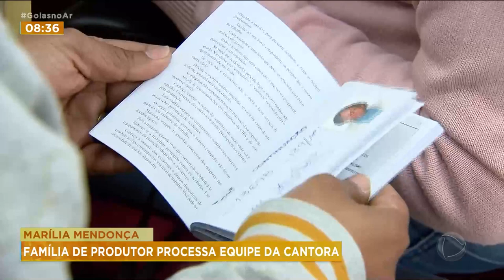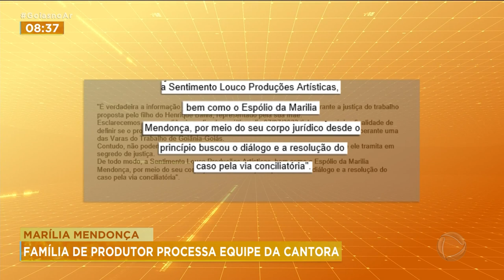MARÍLIA MENDONÇA: FAMÍLIA DE PRODUTOR PROCESSA EQUIPE DA CANTORA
NA SEMANA PASSADA VEIO A TONA A INTENÇÃO DA FAMÍLIA DO PRODUTOR HENRIQUE BAHIA, MORTO NO ACIDENTE QUE TAMBÉM VITIMOU A CANTORA MARÍLIA MENDONÇA, DE ENTRAR NA JUSTIÇA COBRANDO DIREITOS TRABALHISTAS QUE NÃO TERIAM SIDO RECONHECIDOS DURANTE O TEMPO EM QUE ELE TRABALHOU NA EQUIPE DA ARTISTA.